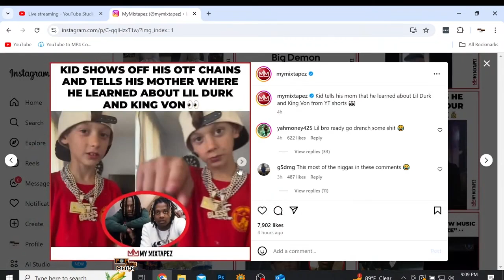White Kid Says He Is Big OTF & Shouts Out Lil Durk & King Von (Big Gang & OTM Zay React)